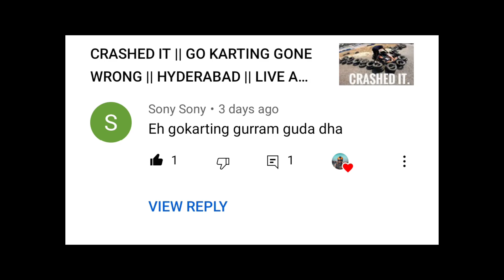RACING ON KTM RC200 | TELUGU FUN VLOG WITH FRIENDS | RC200 VS NINJA 300 | NAGARJUNA YARRAM MOTOVLOG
HEY CHETTA,

This vlog is all about me and friends have fun on a regular weekend.

I'm sure you'll like this video, with your love and support. I don't take much time to visit new places.

Gear I use:

Main camera

Camera lens

Primary action camera

360 Camera

Secondary action camera

Gopro battery charger

Lav mic

Motovloging mic

Mic for sjcam

Mic adapter

Gopro Accessories kit

Gopro carry case medium

Gopro carry case large

Gopro battery

Mini accessory kit

Bobo waterproof mobile pouch

Helmet chin mount

Sd card

My touring bag

Bungee rope/cord

Yoga mat

Bluetooth earphone for bike

Mobile charging mount

GoPro case

Ring light

Mini tripod